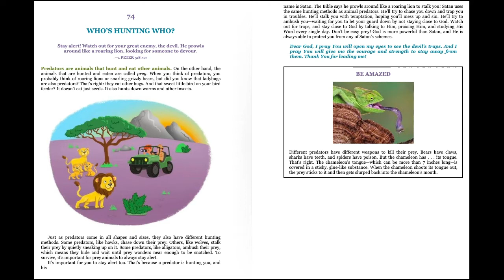Nightly Devotional 6/4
Join us for tonight's devotional: Day 74 of Indescribable by Louie Giglio,  read by Samantha Jones